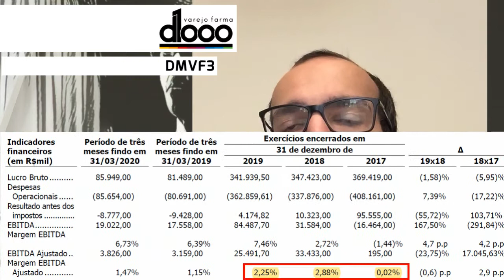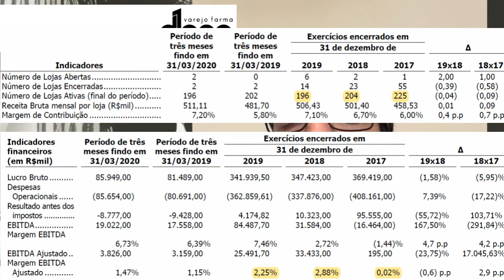04.08.2020 - Visão do Estrategista - IPO D1000 - DMVF3